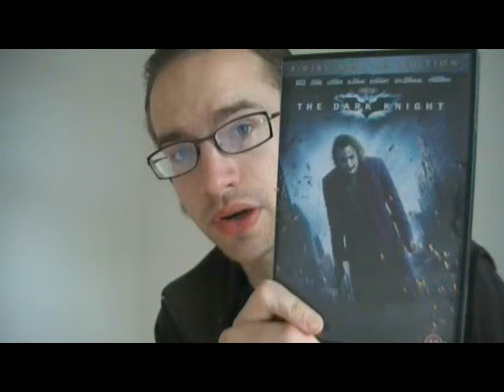The Dark Knight short movie review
Batman Begins:

The spoiler-ridden(33 and a half min) video where I go over thoughts I had on the movie